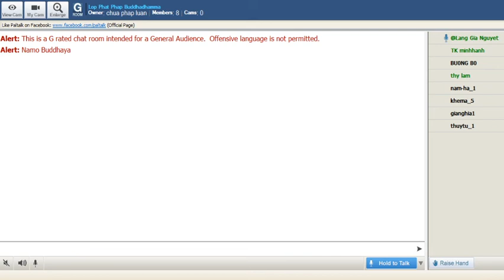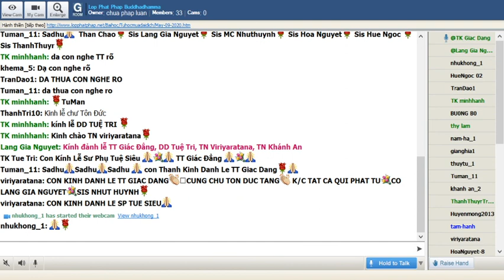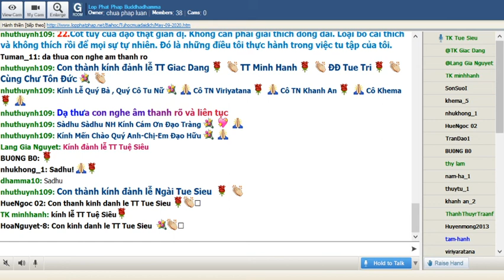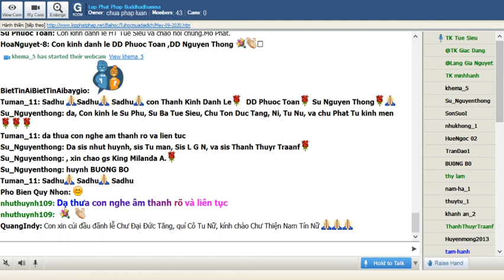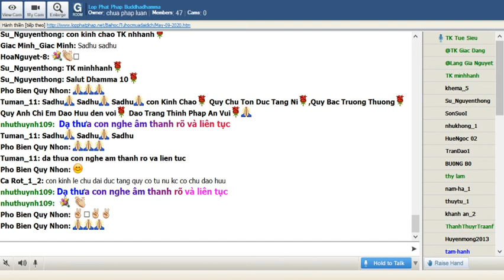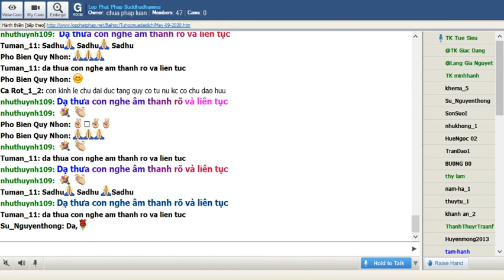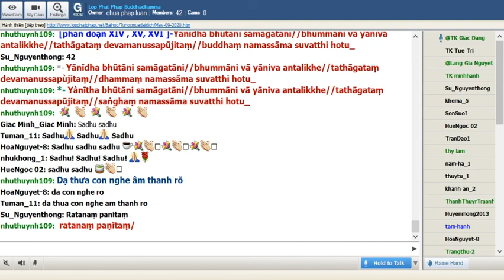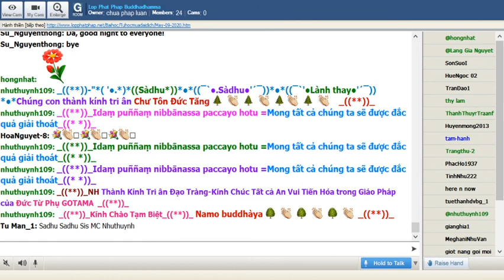09-05-2020 Tối Thứ Bảy_Chương Trình Đặc Biệt:" Nạn Đại Dịch Corona"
Lop Phat Phap Buddhadhamma Tối Thứ Bảy May 09-2020. Chương Trình Đặc Biệt:" Nạn Đại Dịch Corona"

@@@@@@ QUÁN CHIẾU @@@@@@
Ajahn Chah
Tỳ khưu Khánh Hỷ chuyển dịch
-ooOoo-